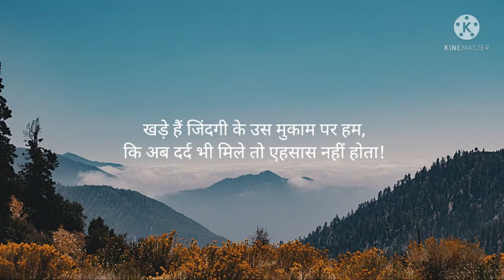newsher,HindiShayari,Urdupoetry,Sad Shayari,LoveShayari,sayri in hindi,MUHAMMED ANEES IBRAHIM SHAYER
MUHAMMED ANEES IBRAHIM SHAYER